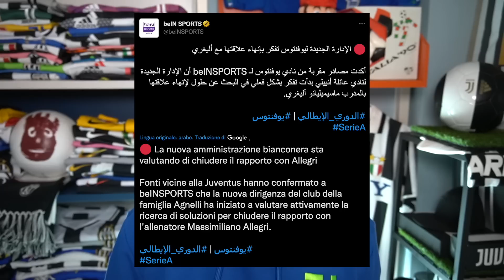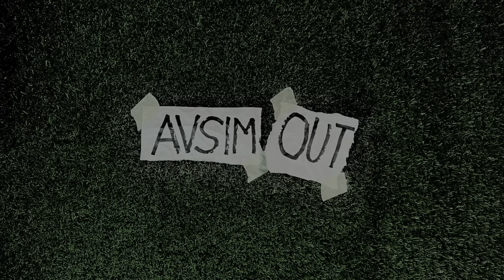"La dirigenza Juve valuta l'esonero di Allegri": la clamorosa notizia di BeIN SPORTS ||| Avsim Out